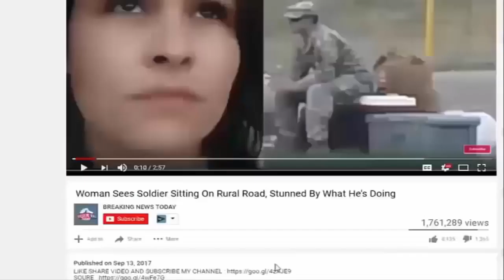BREAKING: LOOK Who MADE SURE Hillary WASN’T INDICTED… Hint: He WASN’T In The FBI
BREAKING: HILLARY CLINTON TERRIFIED AFTER WHAT HER AIDES WERE CAUGHT DOING WITH FBI AGENTS IN TRUMP/RUSSIA INVESTIGATION Source and content: Ever since Donald J. Trump.

Hillary Clinton's o-r-g-y island shell exposed FBI and Media is silent. Blackwater USA founder Erik Prince reveals that there is evidence that Bill Clinton and Hillary Clinton traveled to.

Ever since Donald J. Trump announced he was running for President, every single member of the Deep State has begun collaborating to discredit him. The most popular method currently being employed.